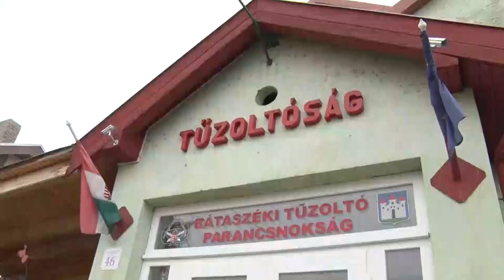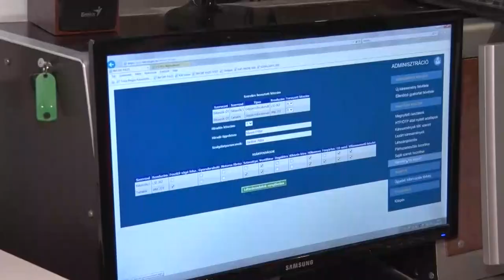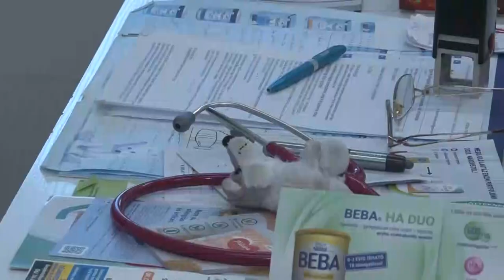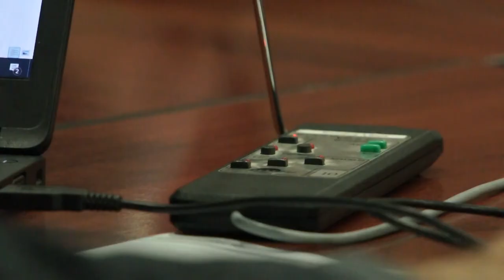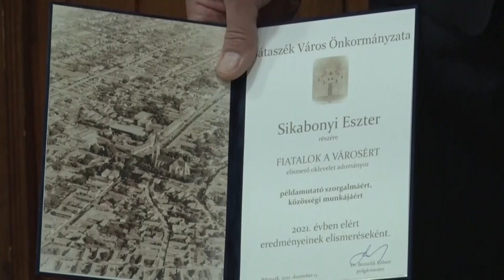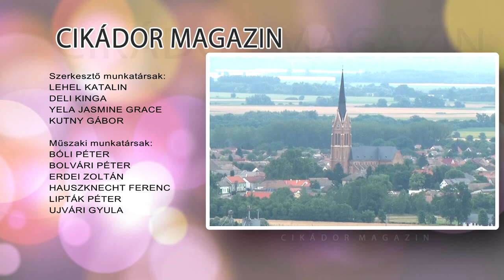Cikádor magazin - Bátaszék 20211220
Szentmise keretében búcsúztatták el Kóbor Jánost Bátaszéken
Idén is elismerésben részesítették Bátaszék fiataljait
A karácsonyt együtt ünnepelték a bátaszéki székelyek
A jövő évi költségvetést érintő döntések születtek az év utolsó önkormányzati ülésén Bátaszéken